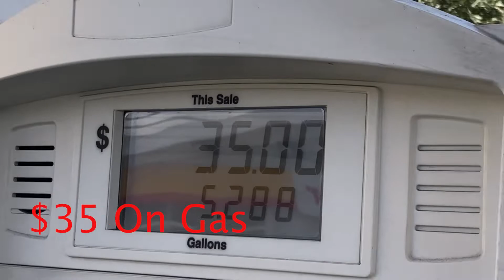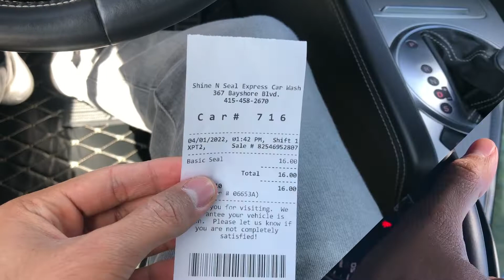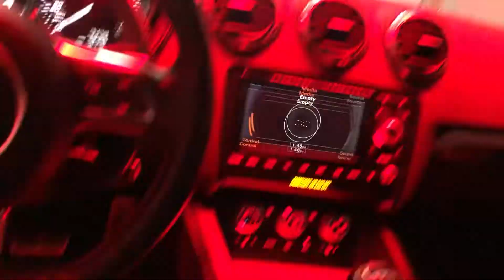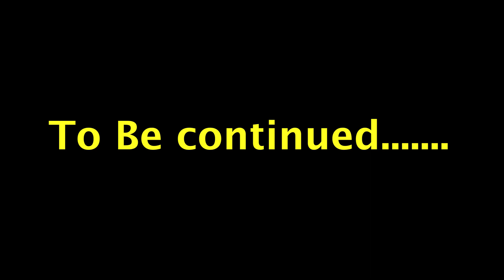SURVIVAL CHALLENGE: 1 Week $200 spending limit!!!